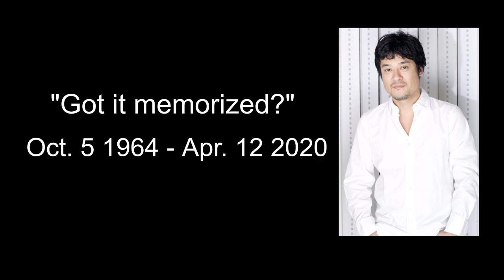Thank You For Your Work Keiji Fujiwara